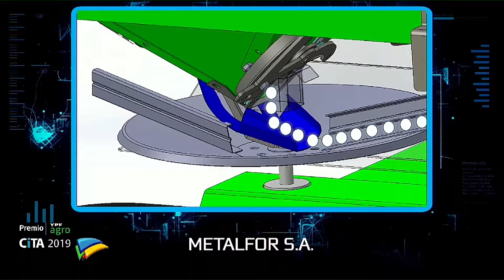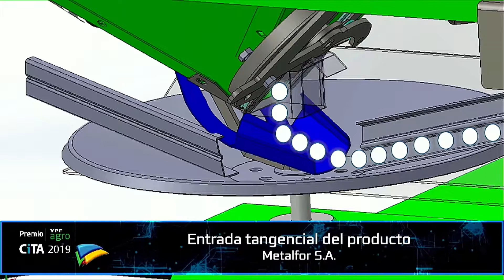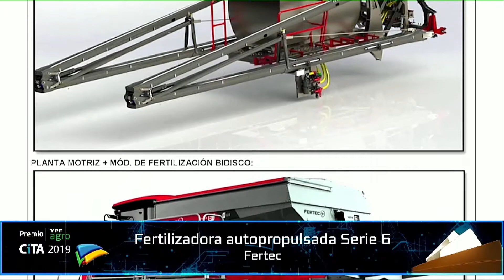PREMIOS CITA 2019 - Fertilización y distribución de efluentes